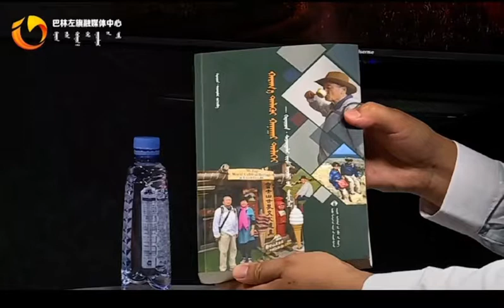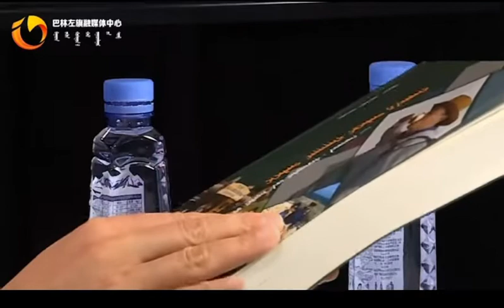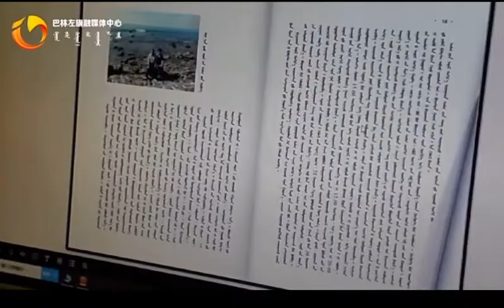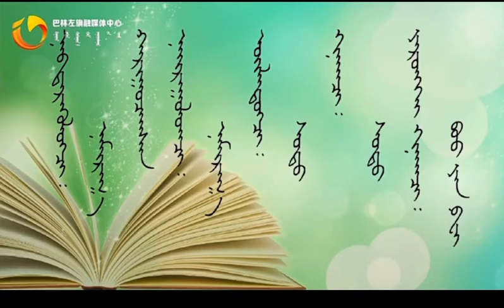ᠪᠠᠭᠠᠷᠢᠨ ᠵᠡᠭᠦᠨ ᠬᠤᠰᠢᠭᠤᠨ ᠊ᠤ ᠤᠤᠭᠠᠯ ᠢᠷᠭᠡᠳ ᠊ᠦᠨ ᠠᠮᠠᠨ ᠠᠶᠠᠯᠭ᠎ᠠ ᠵᠢ ᠰᠣᠨᠣᠰᠴᠤ ᠥᠩᠭᠡᠷᠡᠭᠰᠡᠨ ᠊ᠦᠦ᠃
ᠲᠠᠨᠠᠷ ᠪᠠᠭᠠᠷᠢᠨ ᠵᠡᠭᠦᠨ ᠬᠤᠰᠢᠭᠤᠨ ᠊ᠤ ᠤᠤᠭᠠᠯ ᠢᠷᠭᠡᠳ ᠊ᠦᠨ ᠠᠮᠠᠨ ᠠᠶᠠᠯᠭ᠎ᠠ ᠵᠢ ᠰᠣᠨᠣᠰᠴᠤ ᠥᠩᠭᠡᠷᠡᠭᠰᠡᠨ ᠊ᠦᠦ᠃  ᠦᠨᠡᠨ  ᠳ᠋ᠡᠭᠡᠨ ᠪᠠᠭᠠᠷᠢᠨ ᠪᠠᠷᠠᠭᠤᠨ ᠬᠣᠰᠢᠭᠤ ᠲᠠᠢ  ᠪᠠᠨ ᠠᠳᠠᠯᠢᠪᠲᠤᠷ ᠪᠠᠶ᠋ᠢᠳᠠᠭ᠃
 ᠬᠣᠶᠠᠷ ᠪᠠᠭᠠᠷᠢᠨ ᠪᠣᠯᠤᠨ ᠵᠠᠷᠤᠳ ᠬᠣᠰᠢᠭᠤ ᠨᠢ ᠥᠪᠥᠷ ᠮᠣᠩᠭᠣᠯ  ᠳ᠋ᠤ  ᠦᠯᠡᠳᠡᠭᠰᠡᠨ ᠥᠪᠥᠷ ᠬᠠᠯᠬ᠎ᠠ ᠵᠢᠨ ᠬᠣᠶ᠋ᠢᠴᠢᠰ ᠪᠣᠯᠤᠨ᠎ᠠ᠃